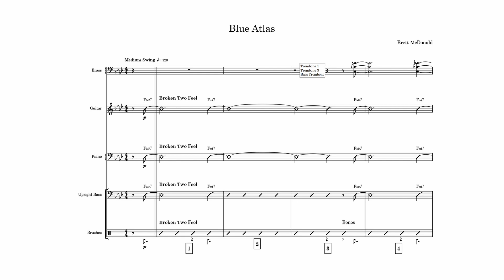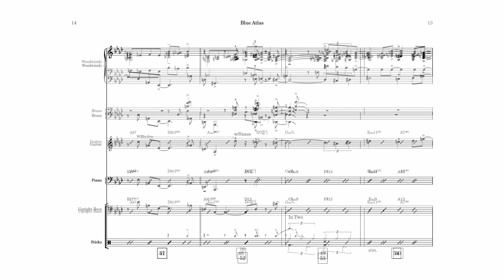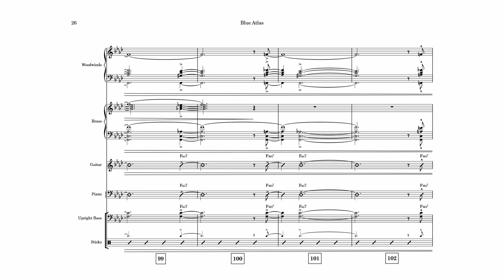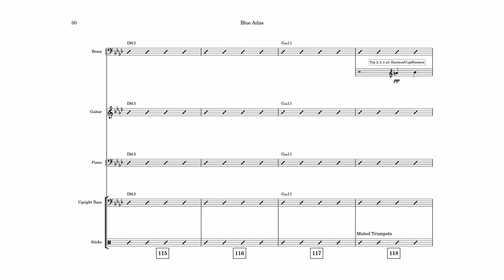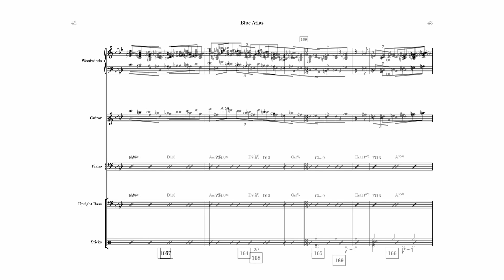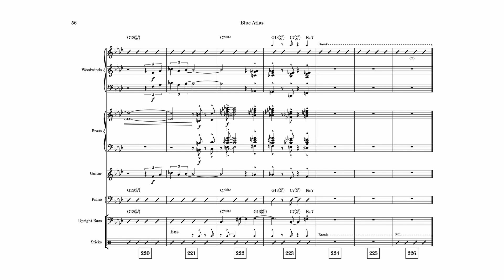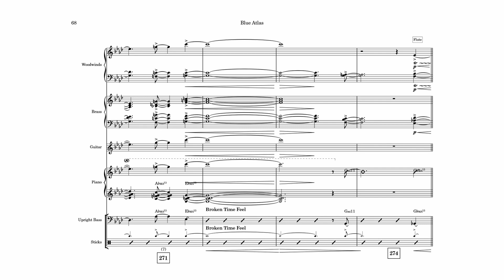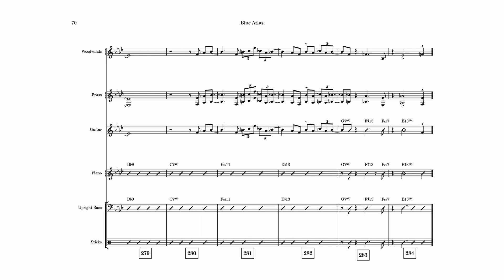Blue Atlas by Brett McDonald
Blue Atlas was written in February of 2022 while I was recovering from surgery on my left foot to submit for that year's Sammy Nestico Prize. I was not selected, and the demo I produced was only heard by a handful of people. I felt like it was about time that I share this track with the world, which I'm very proud of! It took a little time to make a reduction to present on youtube, I hope you enjoy listening!

A very big thanks to those who helped me produce this track, on a very tight timeline:

Dave Richards
Ido Meshulam
Matt Hornbeck
Adam Bravo
Brian Ward
Greg Sadler